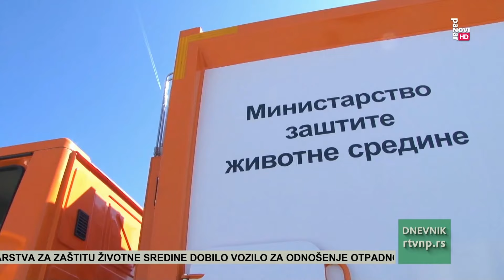JKP "Čistoća" dobilo još jedno vozilo za odnošenje smeća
U ime Ministrastva za zaštitu životne sredine, savetnica u ovom ministarstvu Elma Elfić Zukorlić, dodelila je novopazarskom JKP "Čistoća" vozilo za odnošenje otpadnog materijala. Vozilo je primio direktor Čistoće Faruk Suljević koji je tom prilikom istakao važnost bogaćenja voznog parka preduzeća i podsetio da je prošle godine Grad Novi Pazar obezbedio tri ovakva vozila čime je olakšan rad preduzeća.